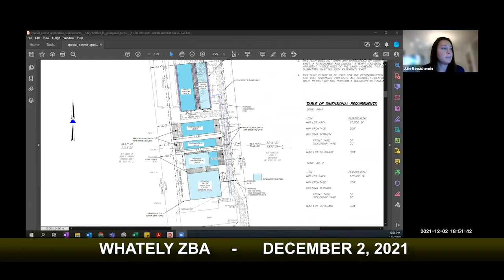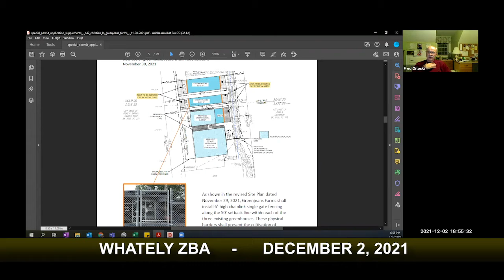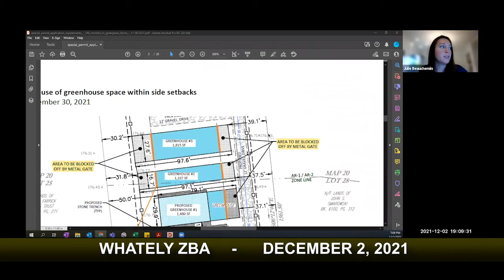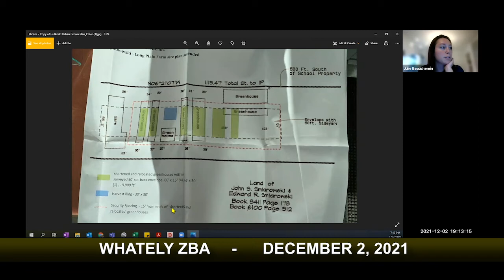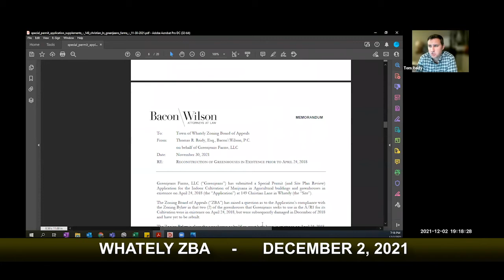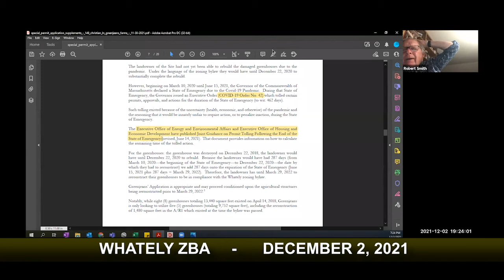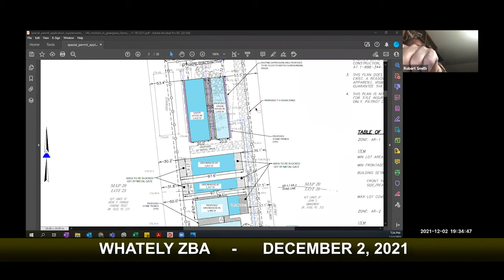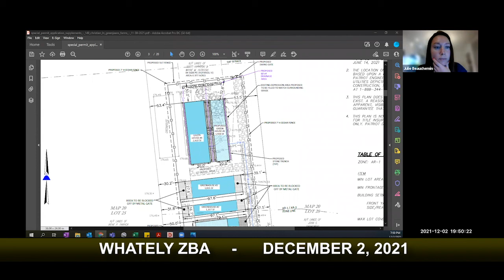Whately ZBA - December 2, 2012